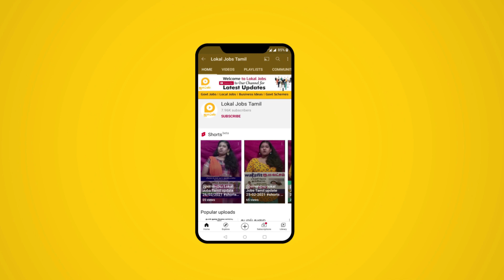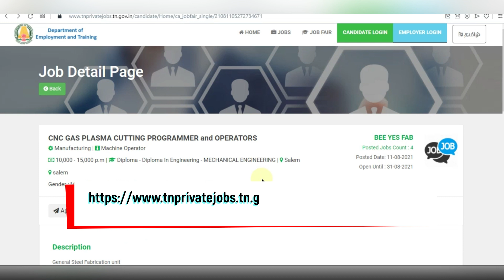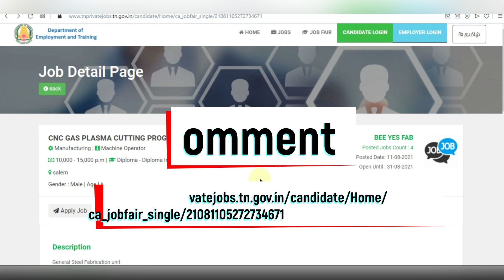தமிழக தனியார் வேலைவாய்ப்புகள் அறிவிப்பின் கீழ் மாதம் ரூ.10,000 – 15,000 Private Jobs in Tamilnadu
மாதம் ரூ.10,000 – 15,000 தமிழ்நாட்டு தனியார் வேலைவாய்ப்புகள் BEE YES FAB அறிவிப்பு

தமிழ்நாடு தனியார் வேலைவாய்ப்பு அறிவிப்புகளின் கீழ் சேலத்தில் உள்ள பி.எஸ்.ஃபேப் நிறுவனம் வேலைவாய்ப்புகள் அறிவிப்பு  வெளியாகியுள்ளது. இந்த வேலையின் விவரங்கள் என்ன ? கல்வி தகுதி என்ன? என்பன இந்த வீடியோவினில் தெளிவாக விளக்கப்பட்டிருகிறது. மேலும் வீடியோவில் எவ்வாறு விண்ணபிக்க வேண்டும் என்ற செயல்முறை விளக்கமும் கொடுக்கப்பட்டுள்ளது. உங்கள் அனைத்து சந்தேகங்களையும் தீர்க்க, வேலையினை பற்றிய முழு விவரத்தையும் அறிந்திட, வீடியோவினை முழுவதுமாகக் காணுங்கள்!

Under Tamilnadu Private job announcements, BEE YES FAB in salem has announced recruitment for CNC GAS PLASMA CUTTING PROGRAMMER and OPERATORS Jobs with education of Diploma reaching up to salary upto ₹15,000. What are the details of this work? Are clearly explained in this video. The video also explains the process of how to apply.

1. Lokal Jobs Tamil
2. freejobalert
3. tamilnadujobalerts 2021
4. govt job vacancy 2021
5. govt jobs 2021 tamil